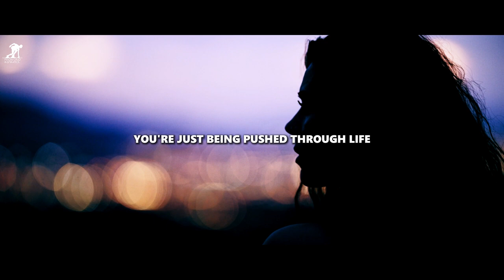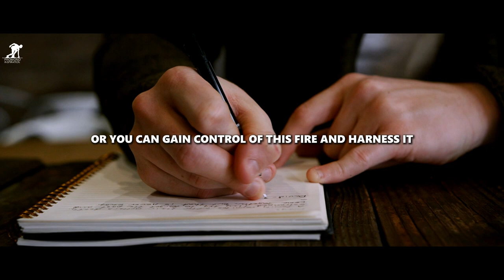PATIENCE IS POWER || Best Motivational Speech Video (Love The Process)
"Patience is the silent force that empowers us to endure life's trials and emerge stronger and wiser. In the journey of life, patience is the fuel that transforms obstacles into opportunities and dreams into reality. Patience is not just the ability to wait, but the power to maintain a positive attitude while working towards your goals."

"Patience is not the ability to wait, but the ability to keep a good attitude while waiting." Joyce Meyer

▶️Speakers:
Arnold Schwarzenegger
Tim Grover
Chris Williamson
Les Brown
Inky Johnson
Shi Heng Yi
Joe Rogan
Andy Frisella
Luke Belmar
Jocko Willink
David Goggins
Jordon Peterson